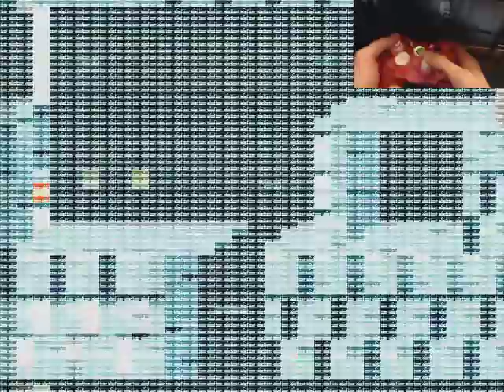The Nostalgia Controller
Max Patch that contains various effects controlled by buttons a mapped Xbox controller. Values fed to the effects are controlled by the joysticks. Users can switch between four 'nostalgic' channels from 90s era television as follows by clicking the left stick:

Channel 1: Random commercials
Channel 2: Video Games
Channel 3: Sports
Channel 4: Animated Intros